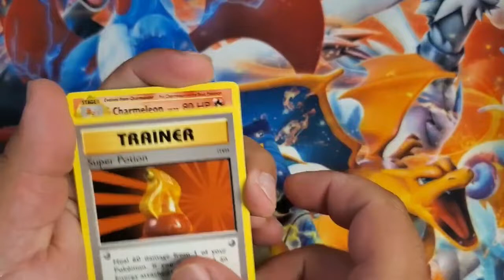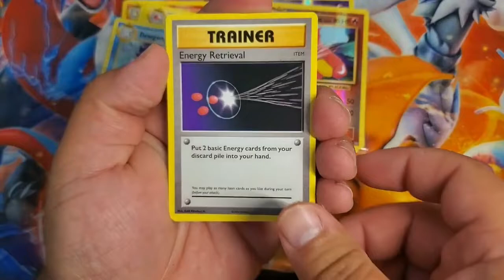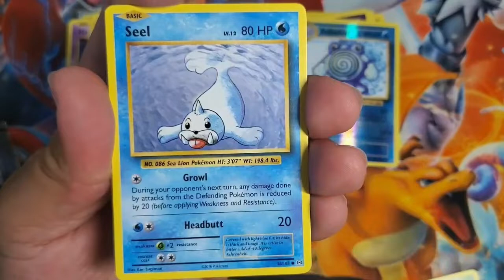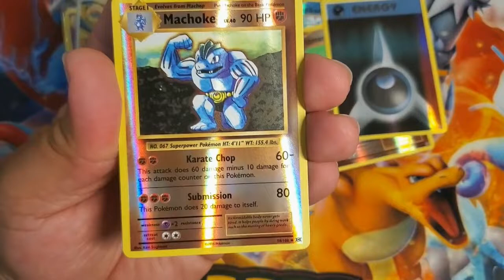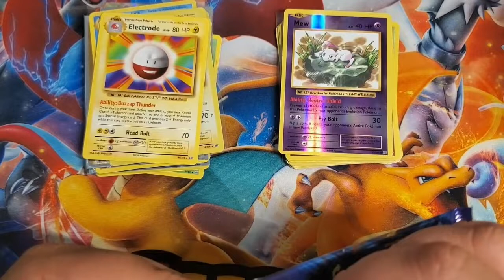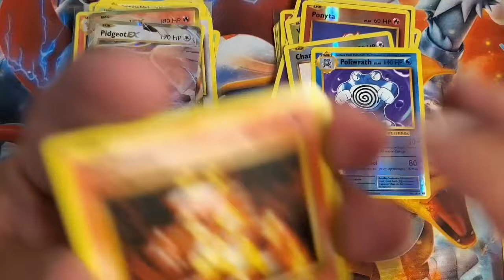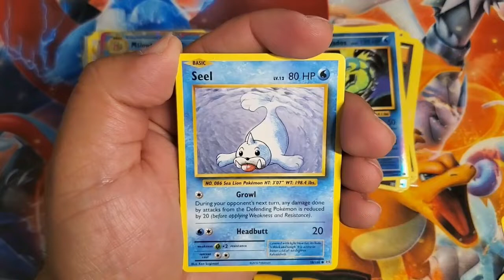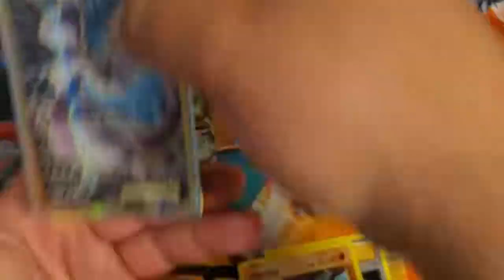***Evolutions Booster Box***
Episode 1: XY Evolutions Booster Box Opening
Zacian V & Zamazenta V Jumbo Card Give Away